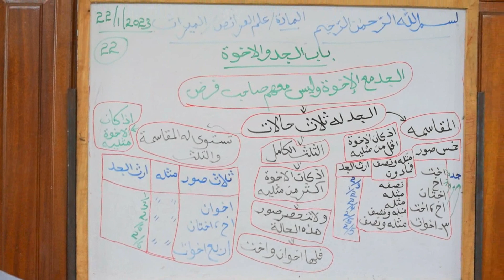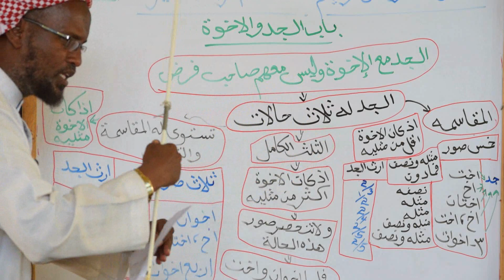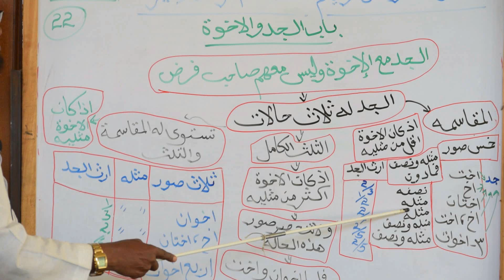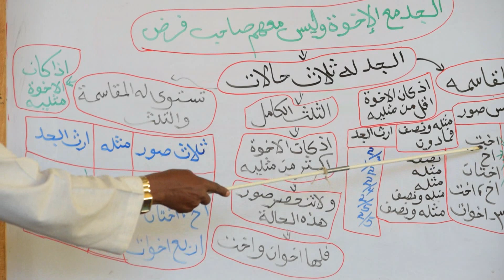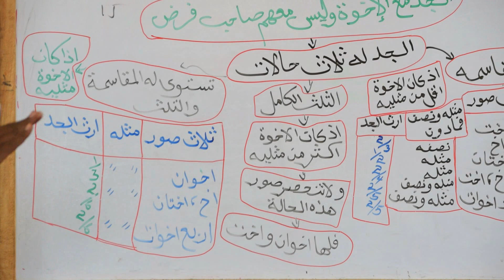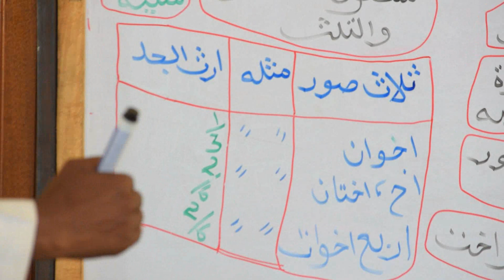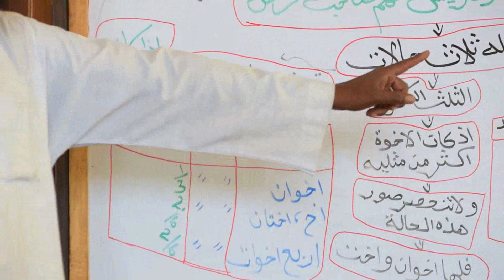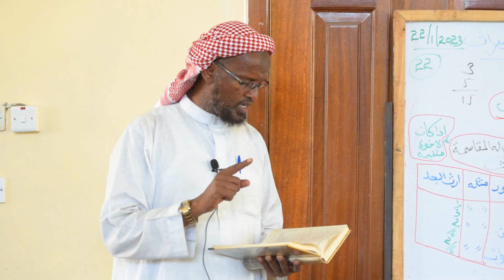KITAAB RAHBIYA DARSI 22 (kitaab Dhaala) by Sheikh Ibrahim Manuur @ Masjid Roqa Moyale Ethiopia